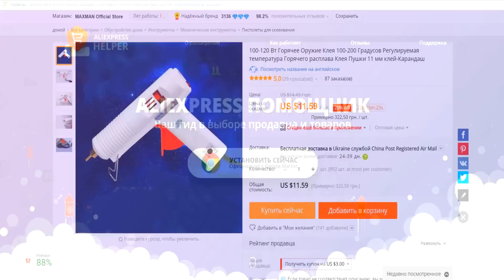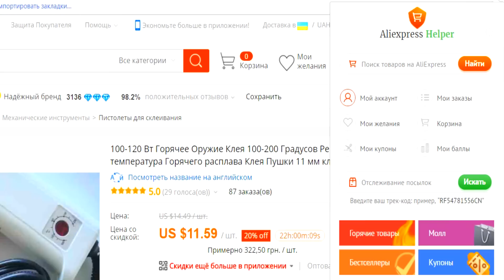КАК ЗАГЛУШИТЬ ВЫСТРЕЛ ИЗ ПИСТОЛЕТА - МИФЫ КИНО